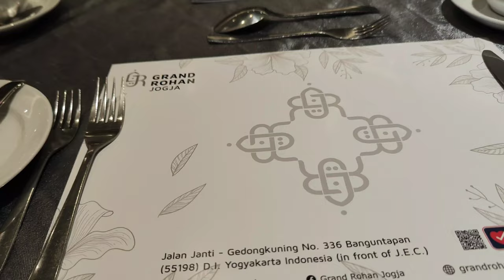Table Manner di Hotel Grand Rohan Jogjakarta 6 Desember 2022